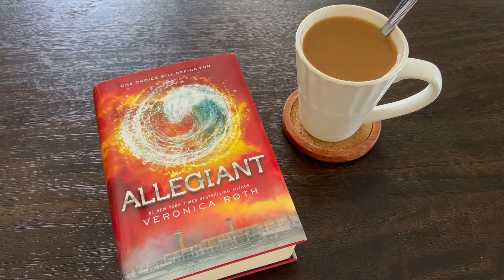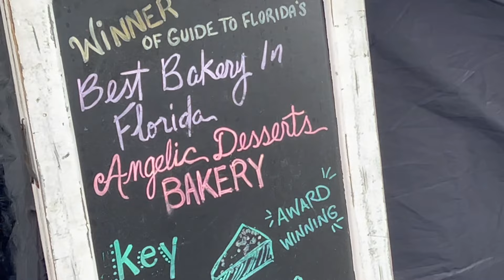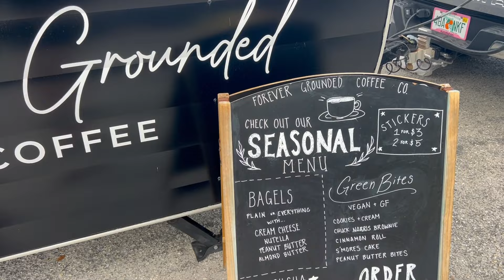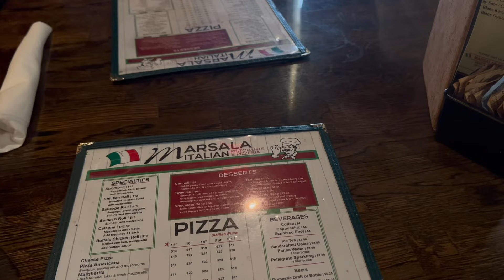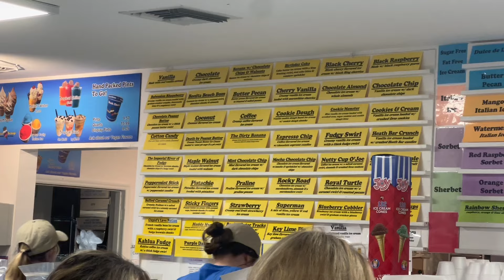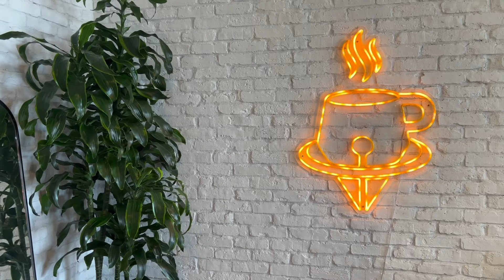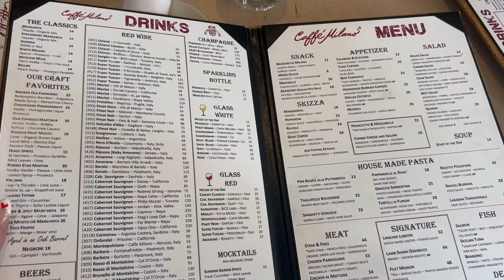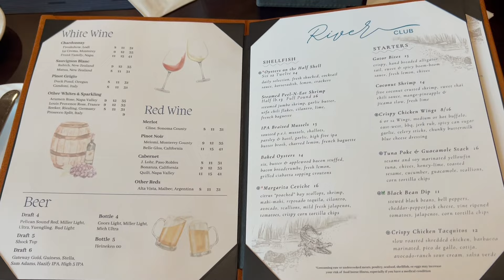FLORIDA VLOG | best places to visit in Fort Myers Florida, day in Naples & spring break w/ the girls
Spend the week with me in Florida! We decided to escape the winter weather & enjoy some good quality time with family this week. We stayed at my grandparents house in Florida for the week & soaked up some well needed sunshine! We did so many of our favorite activities in the Naples/Fort Myers area and my heart feels so full after this week. I really hope you enjoyed this vlog and be on the look out for part 2!!! :)

About Alexa Agoranos:

I'm Alexa & I'm 25 years old. I love sharing everything from my daily life in chicago to food, fashion, travel & beauty! my instagram is @alexaagoranos and you can keep up to date with me through there as well!